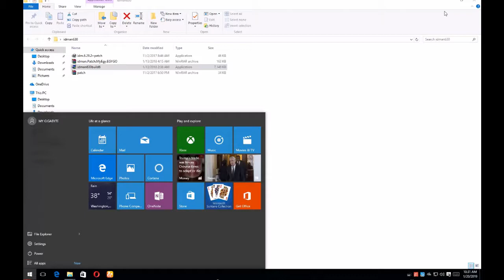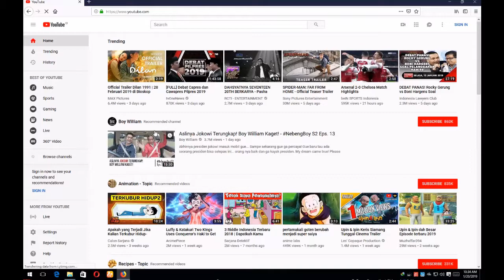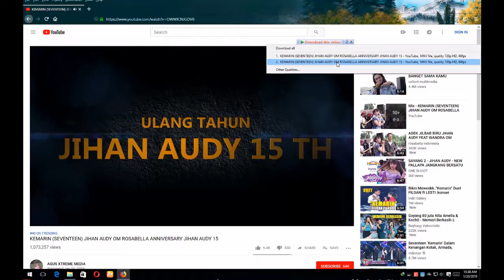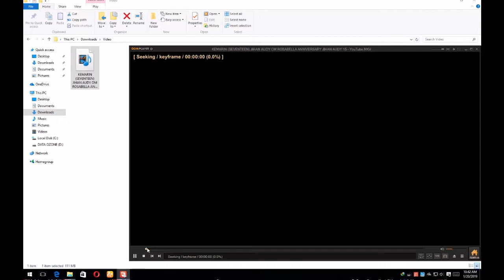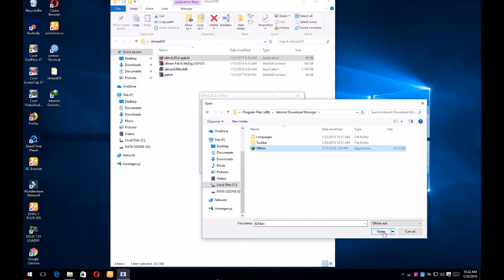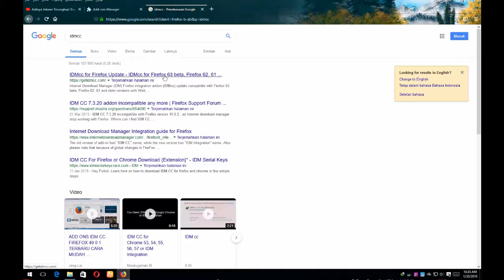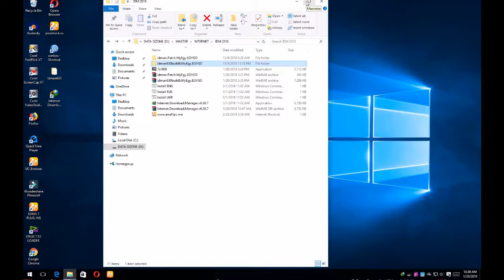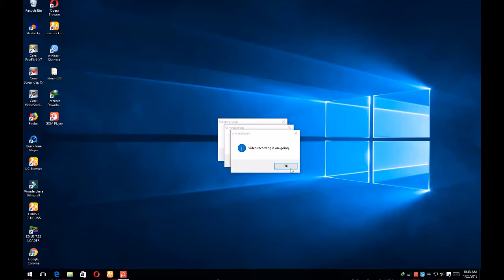CARA INSTAL IDM (internet download manager) serta singkron dengan mozila firefox